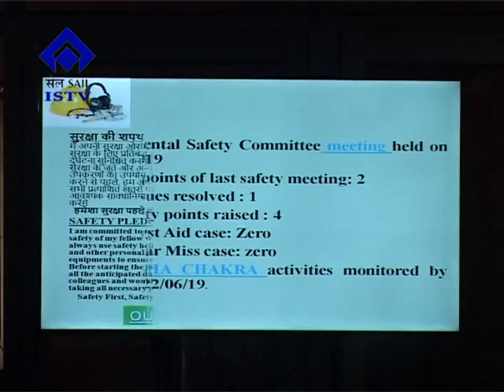0459 25 06 2019 GM Automation Communication Meeting